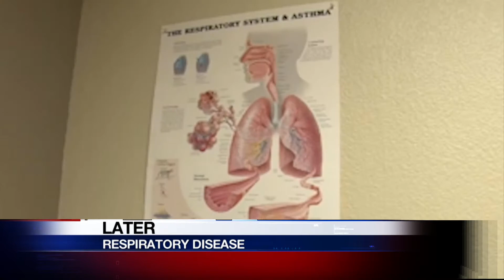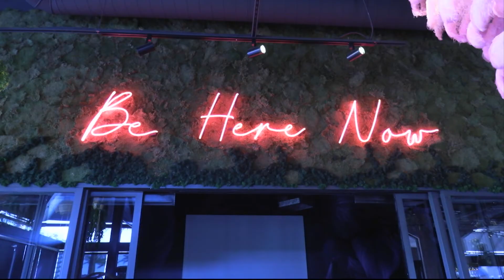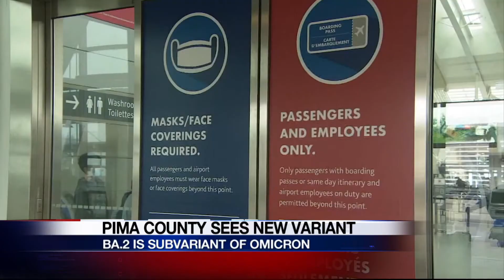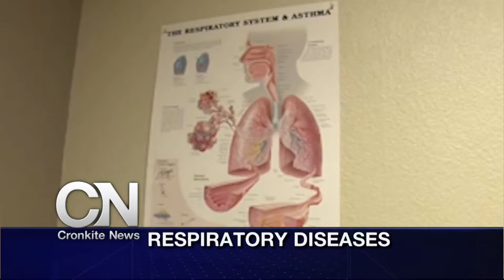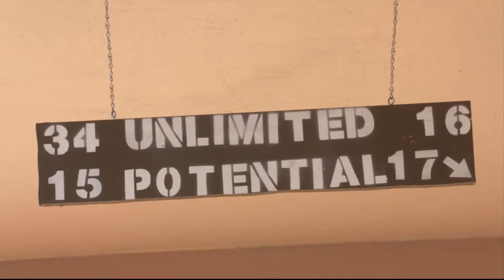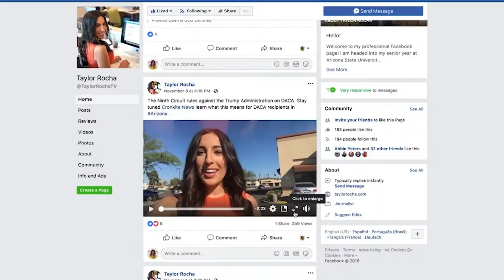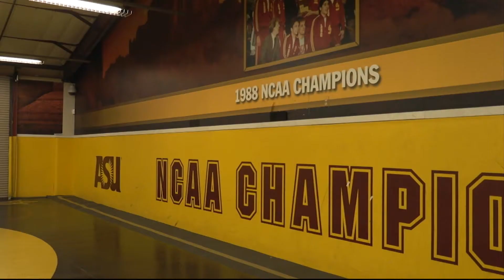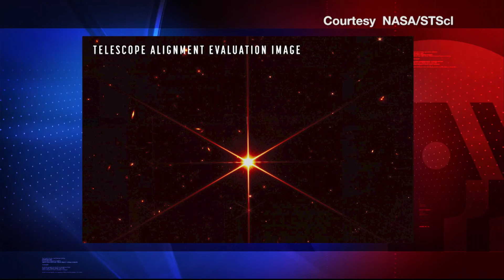March 17, 2022 Newscast | Cronkite News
Spring training finally opens; Arizona veterans get access to services all in one place; father coaches son on Sun Devil basketball court. For more Arizona news: cronkitenews.azpbs.org